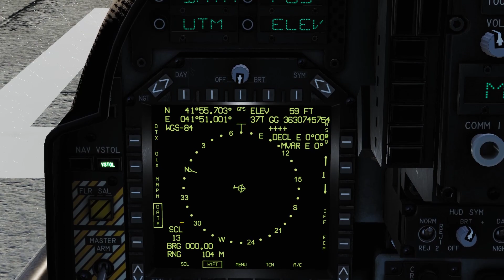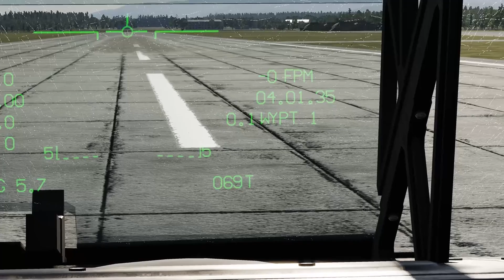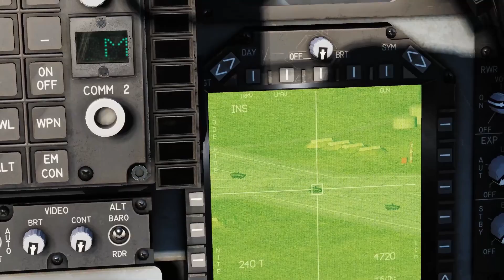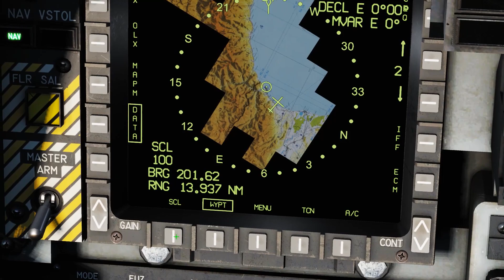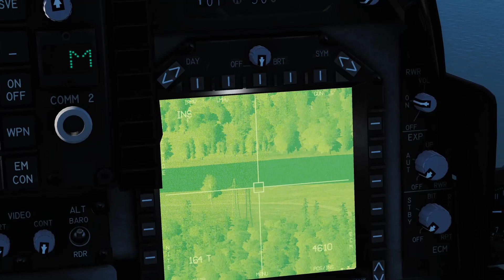[DCS] 2.5.2 OB | AV8B Harrier Entrer des coordonnees comme waypoints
Suite a l update on peut enfin rentrer des coordonnées pour créer des waypoint sur l AV8B Harrier
Ma Config:
Processeur: Intel I5-6600K-3.5GHz
Carte Mère: Asus Z170-Pro Gaming
RAM: 16GO
Carte Graphique: Gainward Nvidia 1070 GTX  8GO
Clavier: Logitech G910
Souris: Logitech G300S
Joystick: Thrustmaster Hotas Warthog/3DRudder
VR: TrackIR Pro/Oculus Rift